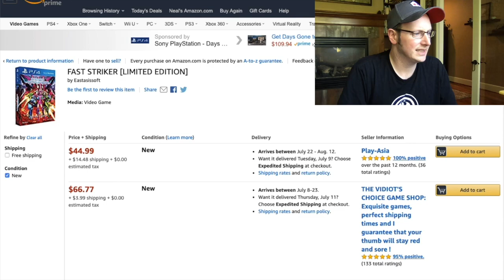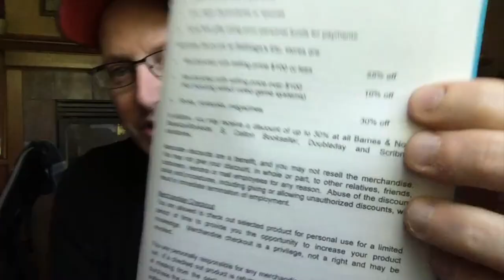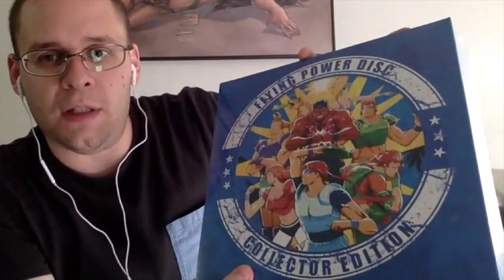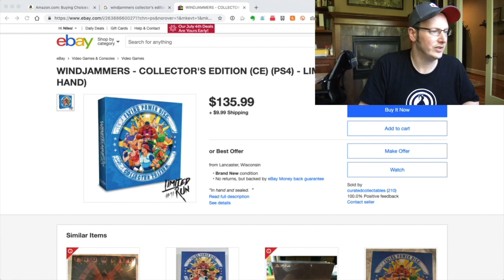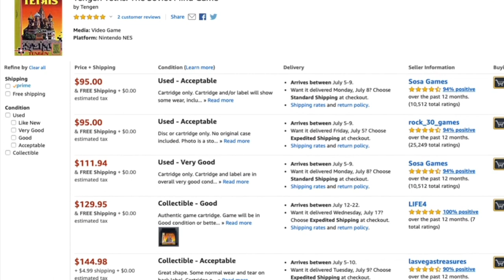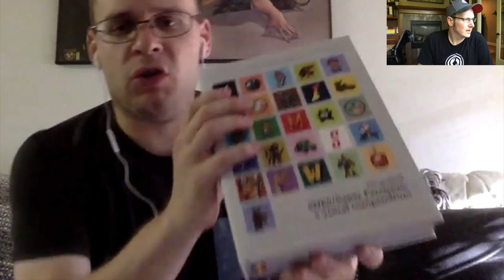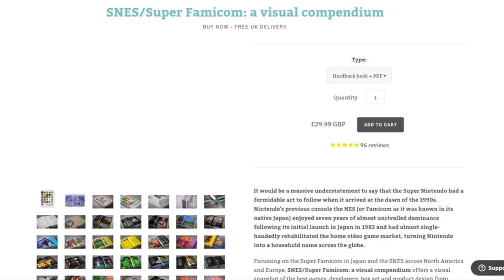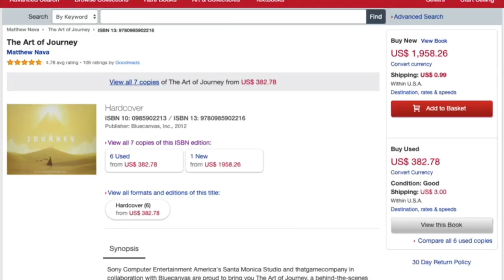Ep.00 Building the Case for a Collectables Roadshow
Generic Famous Gamer, Anthony Ernst opens up the first Double Plus Collectables Roadshow dealing with video game collectibles. In this episode, Double Plus' King of All Cosmos (aka Neal Bauer) and Anthony go through three randomly selected items from their unique gaming collections to share with the Double Plus community.

Special thanks to the /r/Dreamcast community for the support

Mailing Address:
Double Plus
16200 SW Pacific Hwy H250